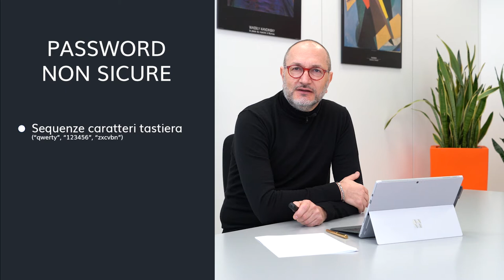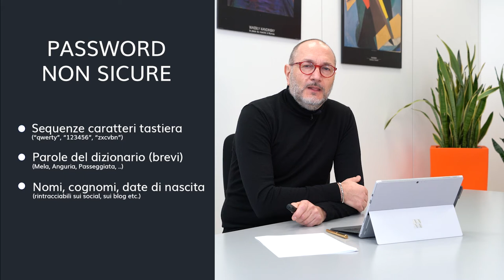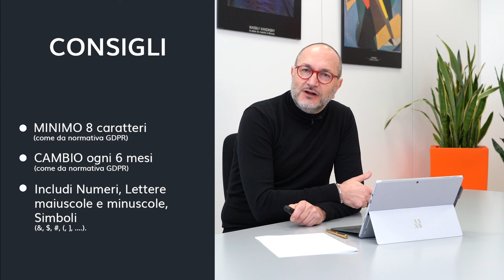Pillole di Sicurezza Informatica: le PASSWORD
CLUSTER COMET  NEWS
Le "pillole di Sicurezza Informatica" by Fill In The Blanks

Volete una "pillola" su un argomento ? Diteci quale nei commenti .